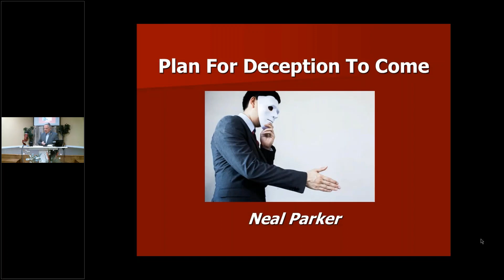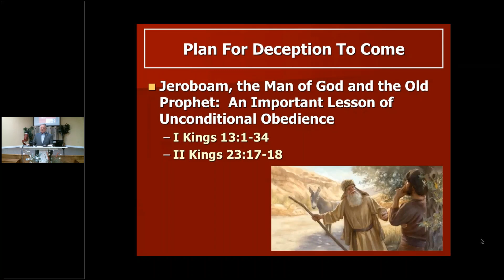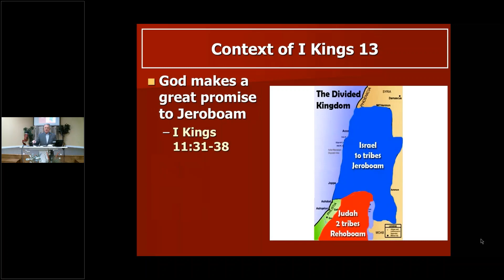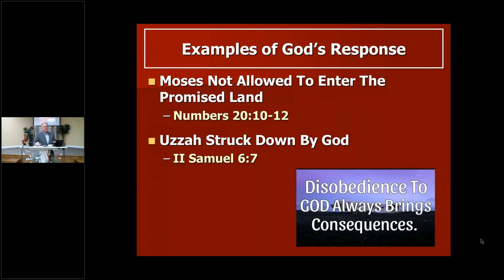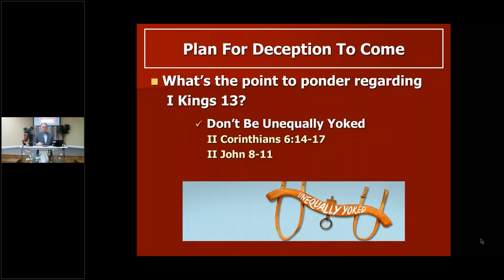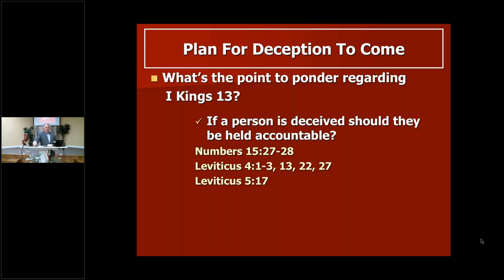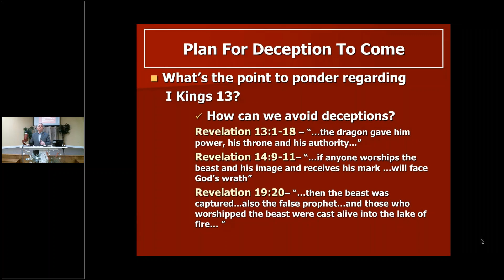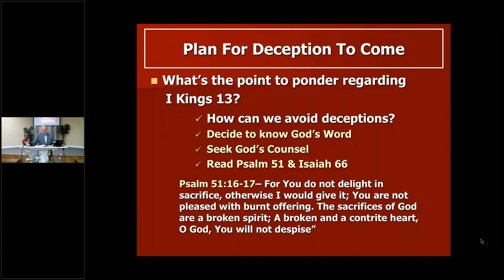Plan For Deception To Come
Message by Neal Parker

Should a Christian plan for deception? Is there a very important lesson to us to consider about the story of Jeroboam, the Man of God and the Old Prophet in I Kings 13?